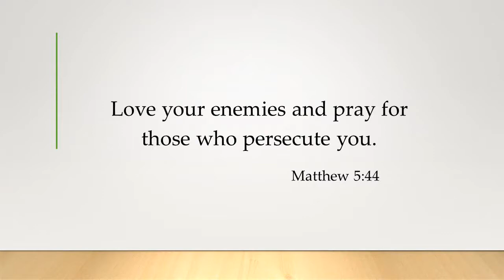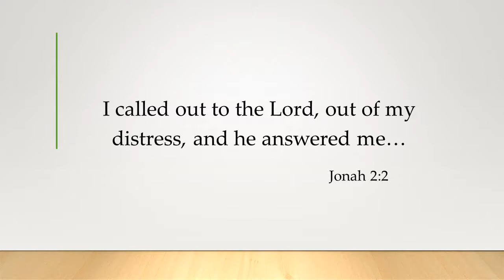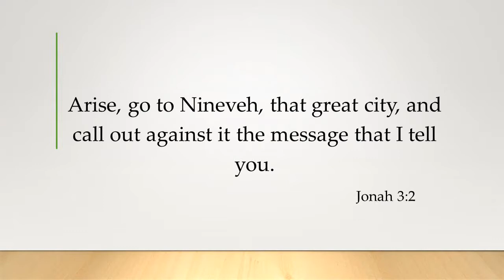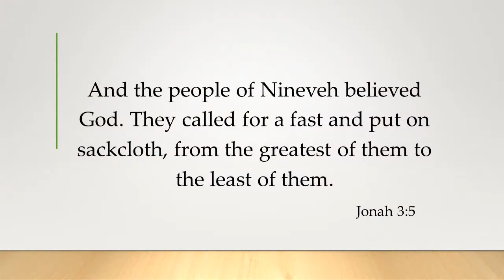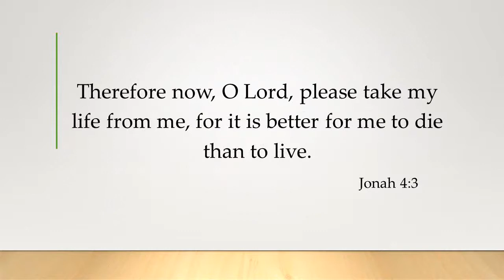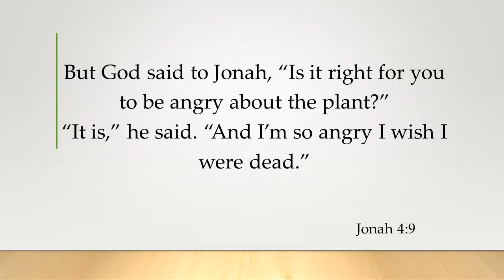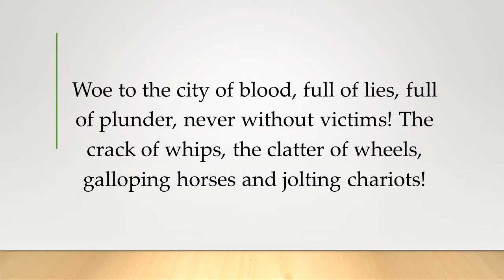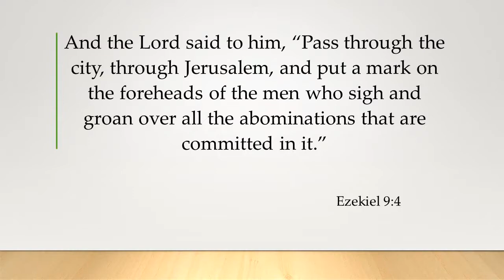In the Game, part 2: "Love Always"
In the Game, Part II:  "Love Always" - Keyla Robinson